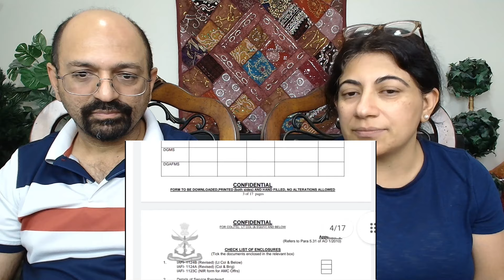Real Salary of an Indian Army Officer | Army Officer Rank and Salary | Army Officer In Hand Salary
Love & Enjoy!

channel_Priyesh Dev Singh